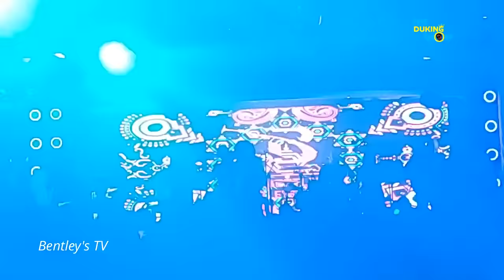Djakout#1 & Klass Live Club Bentley Brooklyn NY Produced & Powered By Bentley Tv & Duking Show. H…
Djakout#1 & Klass Live Club Bentley Brooklyn NY Produced & Powered By Bentley Tv & Duking Show. Happy Mother's Day to All Haitian Women